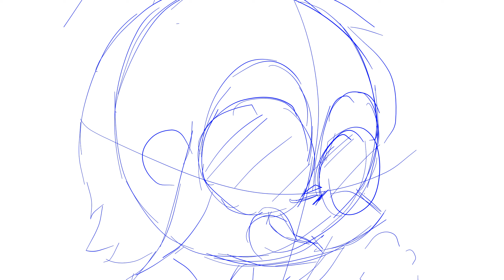Another storyboard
hehe have fun understanding when there's no voices hehe

FUCK FUCK FUCK BITCH ASS FUCK BITCH ASS THIS VIDEO AND NO OTHERS ARE MEANT FOR CHILDREN TO WATCH UNATTENDED PLEASE BE ACTUAL PARENTS INSTEAD OF SITTING YOUR KIDS INFRONT OF IPADS YOU STUPID FUCKS